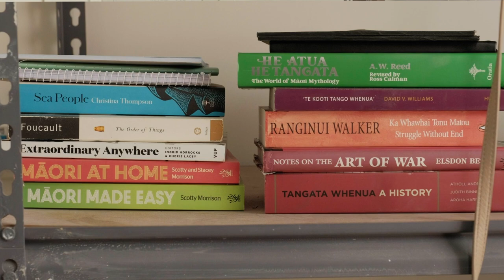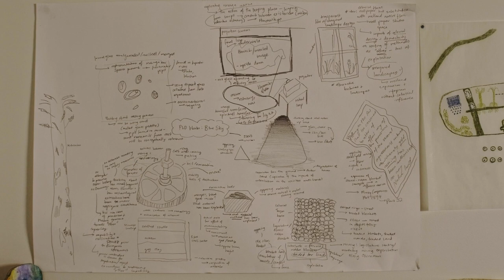ASHLEIGH TAUPAKI - Connection to here; Connection to whenua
Aotearoa New Zealand artist Ashleigh Taupaki talks to Artfull about her creative process, what inspires her drawings and sculptural works, and her deep connection to the land (Whenua) where she grew up. Ashleigh's story is one of reclaiming and reshaping what it is to be a New Zealander in the here and now.